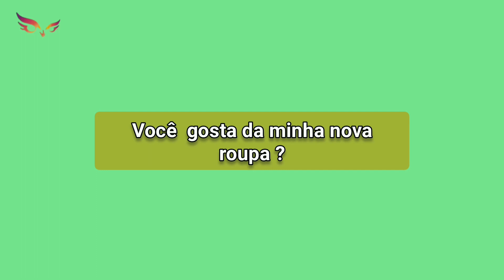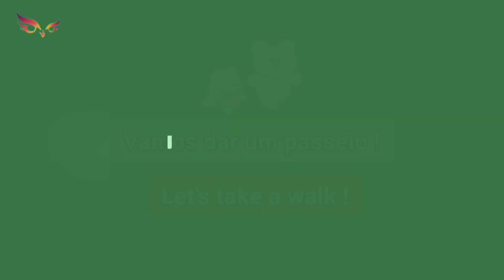English expressions to sound more natural like a native speaker